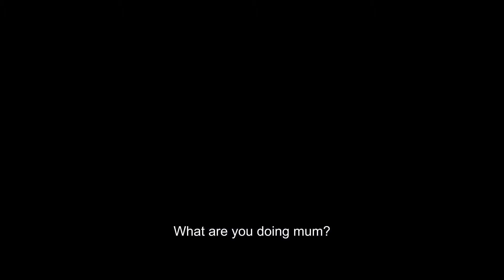A Monster With A Thousand Heads - Trailer